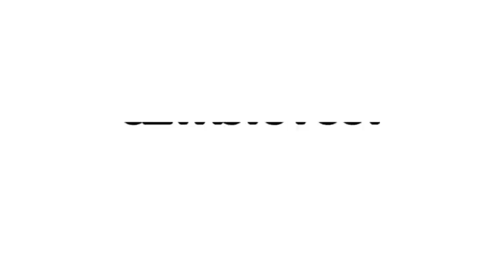Le roi Pelé est décédé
Souvent considéré par certains comme la plus grande légende de l’histoire du football, Edson Arantes do Nascimento, dit Pelé, vient de s’éteindre à 82 ans. Près de deux ans après le décès de Diego Armando Maradona, le football perd une autre de ses étoiles.